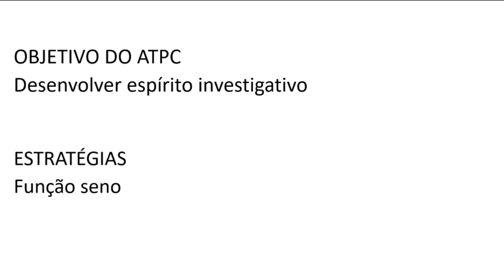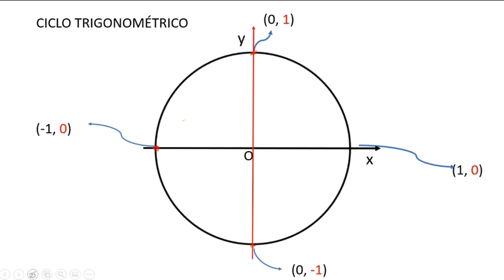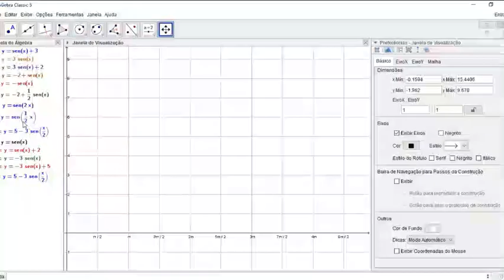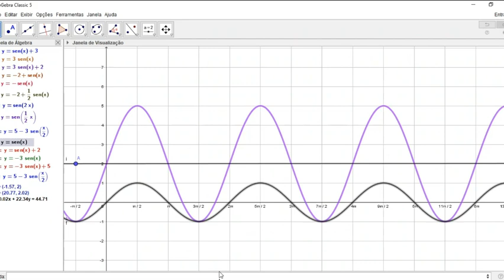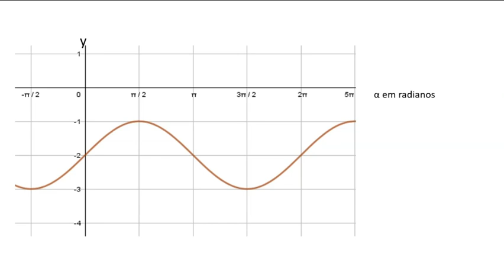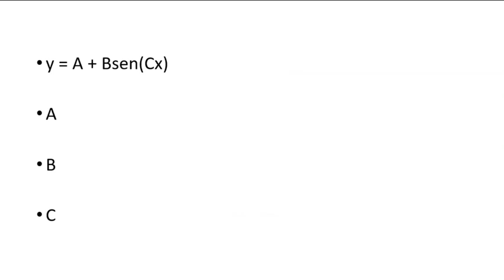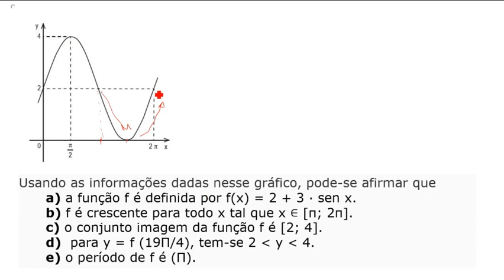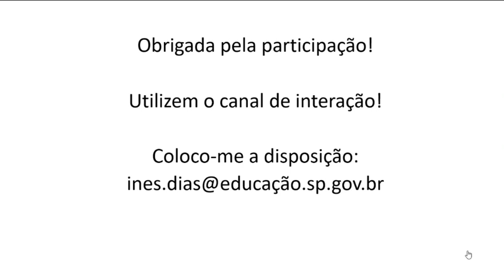ATPC de Matemática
ATPC de Matemática com a PCNP Inês de matemática